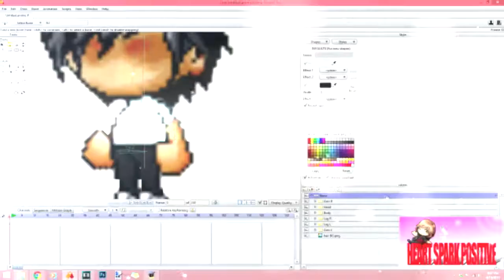Welcome To My Channel